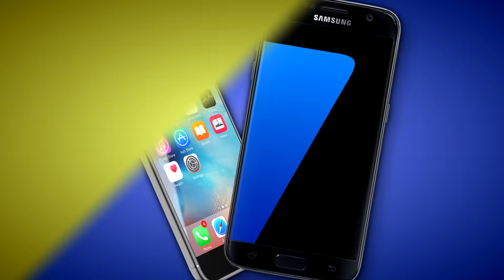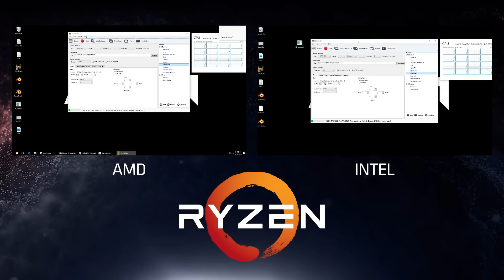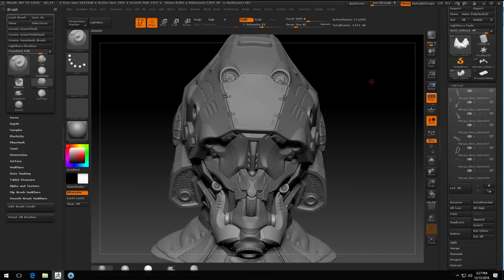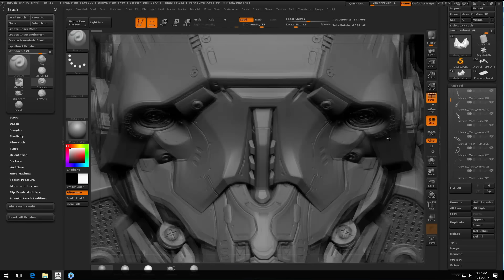AMD e i nuovi RyZen, finalmente una risposta seria?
Alcune nostre valutazioni sulla presentazione AMD dei nuovi RyZen. Cosa ne pensate voi? Vi solletica l'idea di acquistarne uno?

Qui di seguito trovate le nostre configurazioni.